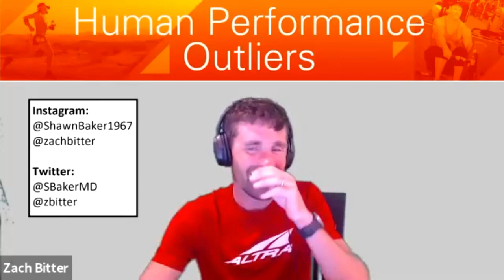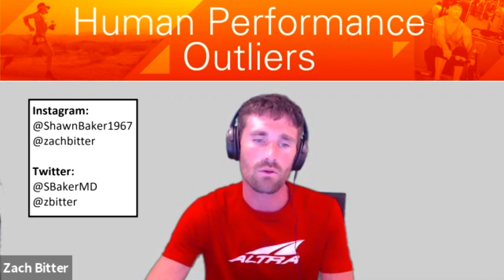Episode 153: Justin Mares - Bone Broth For Nutrients And Less Waste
Welcome to the Human Performance Outliers Podcast with hosts Dr. Shawn Baker and Zach Bitter. For this episode, Justin Mares joined the show. Years ago, Justin took interest in the health benefits of bone broth. After struggling to find a good commercial source that was made the traditional way, he and his brother started Kettle & Fire. We dive into the uses and health benefits of bone broth, as well as how to make your own. For a deeper look at the benefits of bone broth, check out this comprehensive article by Chris Kresser (here).

Instagram handles: @shawnbaker1967, @zachbitter, @kettleandfire

Twitter handles: @SBakerMD, @zbitter, @jwmares